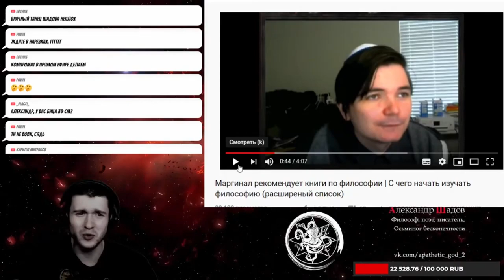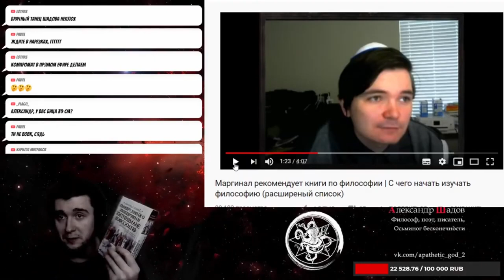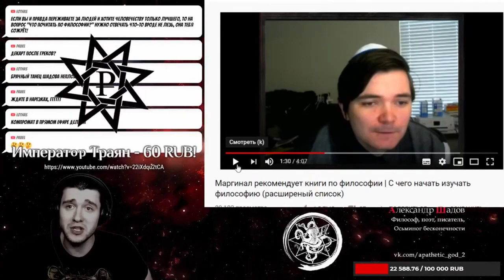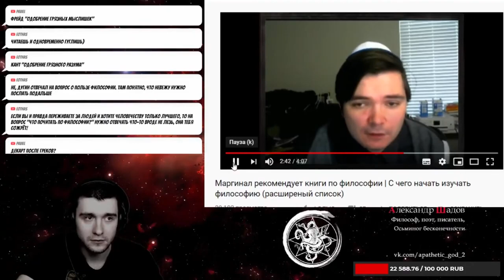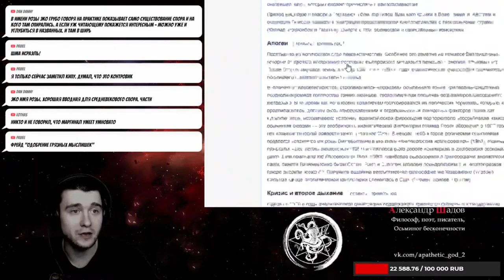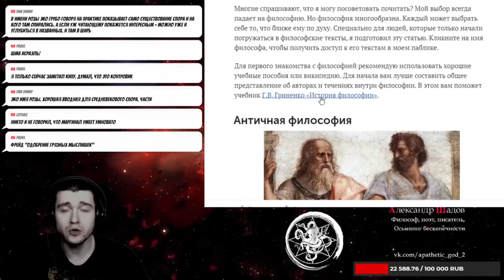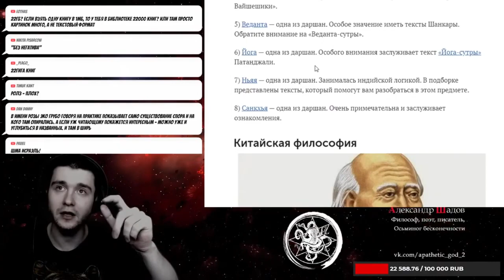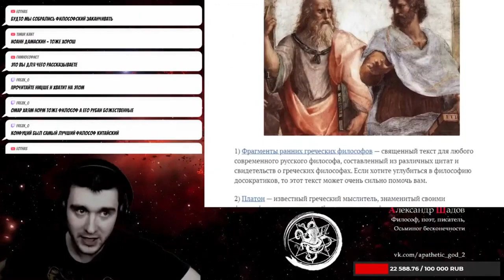Чтение для введения в философию. Шадов и Маргинал снова вместе